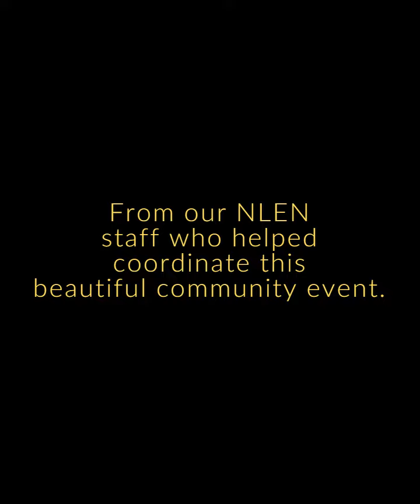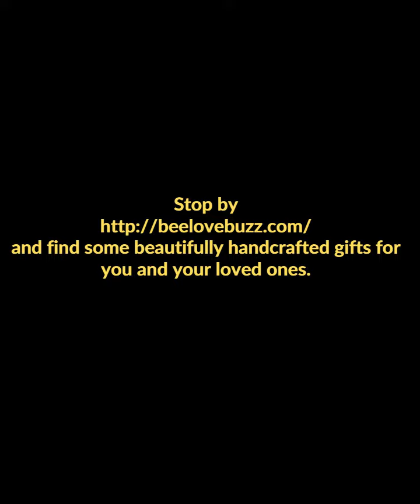Recap: NLEN's George Washington Carver Symposium with Lincoln Park Zoo!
NLEN was proud to celebrate the life and legacy of groundbreaking agronomist Dr. George Washington Carver this past February! Community members enjoyed an afternoon of education about Dr. Carver's life and legacy, complimentary food, and hands-on activities with our partners at Lincoln Park Zoo!

Learn more and support NLEN and our social enterprises at nlen.org and beelovebuzz.com